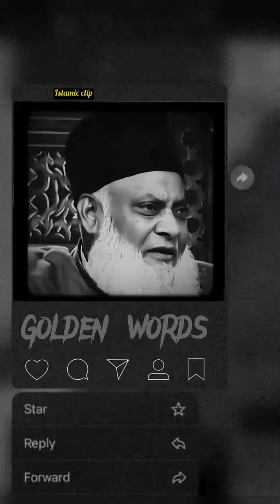Listen Carefully, by Dr. Israr Ahmed